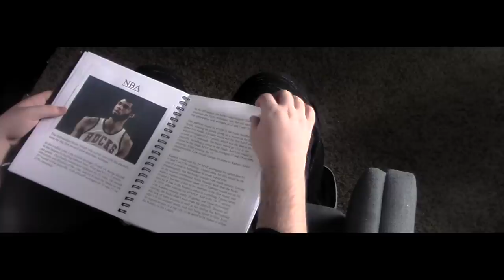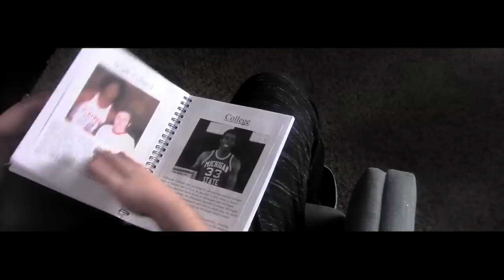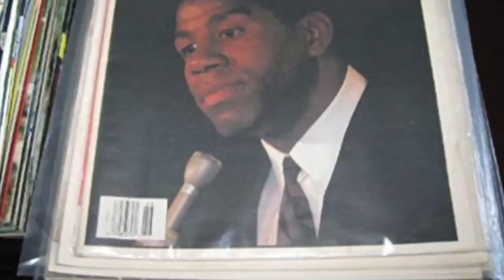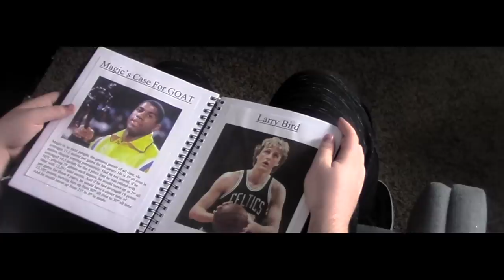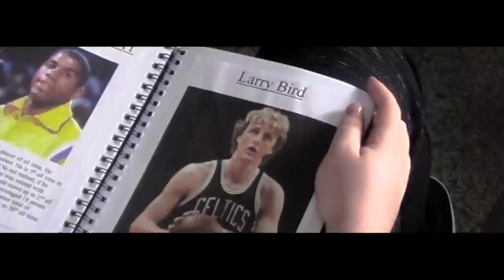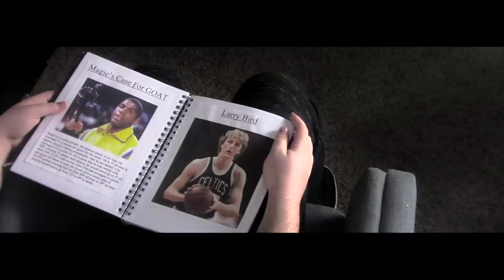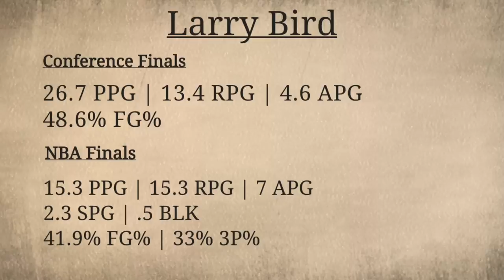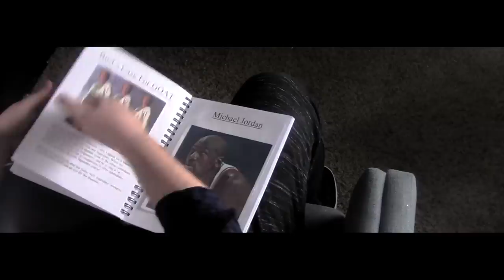Who Is The GOAT? | An Original Documentary Part 2 | Magic & Bird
Song Credits
Magic Johnson: